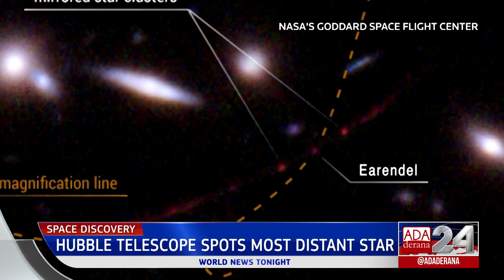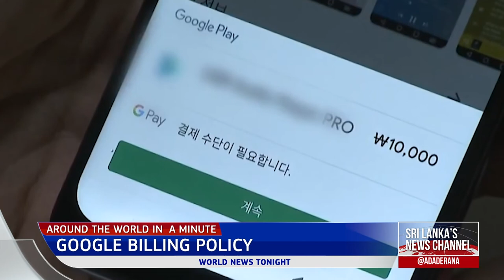Ada Derana World News Tonight | 01st April 2022